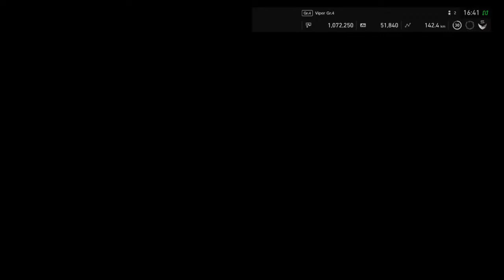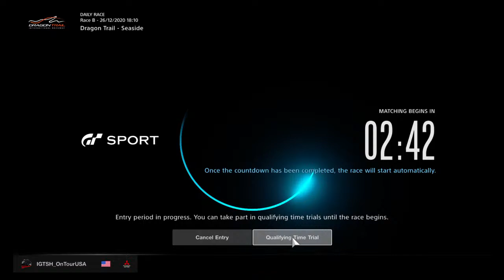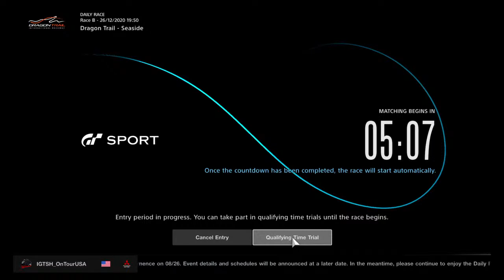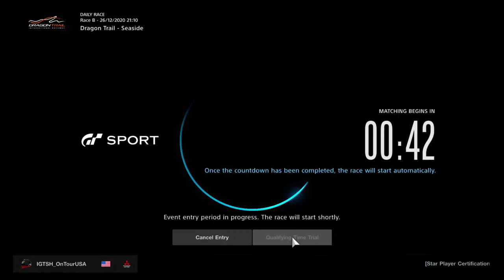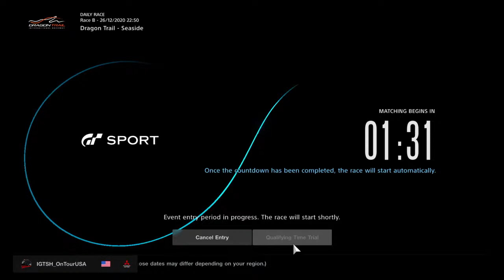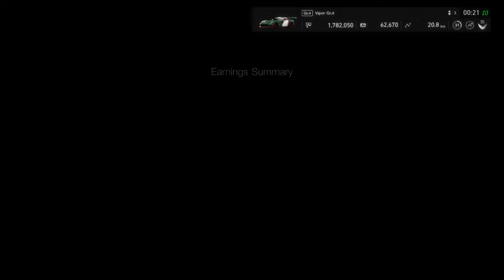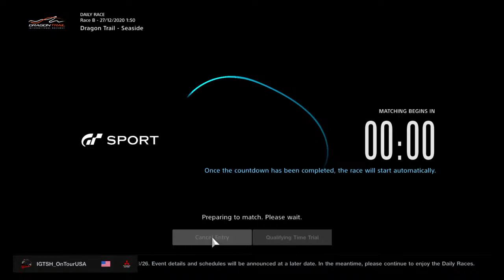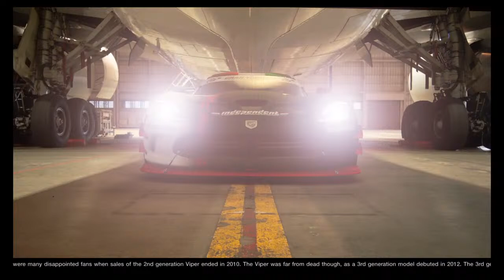IGTSH_OnTourUSA Live #6 - The Death Chicane Marathon Stream [ plus extra 24 H For Anna TeamRadio ]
We Are the IGTSH sim racing team & community from Hungary.